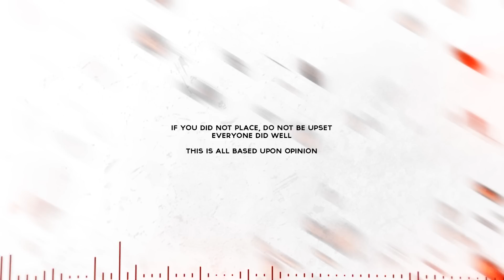XQBCONTEST RESULTS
OPEN
FOR
STUFF

Hey guys, thank you for checking out my contest results! Was really fun to host with Fatal and CB3, might not do another contest for a little while! These results were all based upon MY OPINION! Please do not be angry if you did not place!

HMs:

Ampd

Domenico

Slatch

Micro

Xenial

Winners

1st- Clemens R.